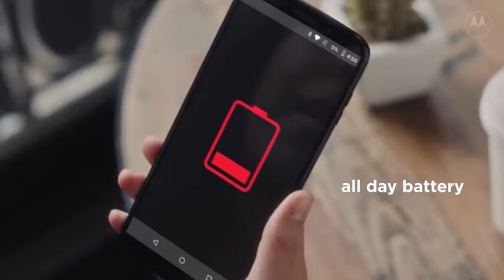Introducing New Moto z3 Play😉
Hi Welcome to"Android Tricks"
This is Sri Vyshnav Voleti.